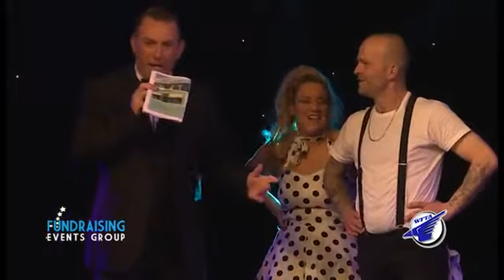Strictly WFTA Sharon & Andrew